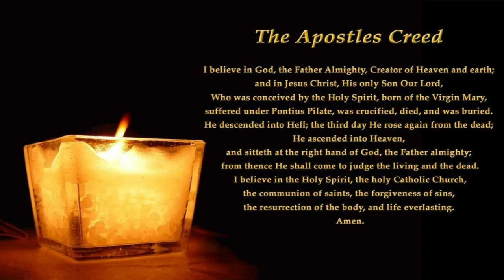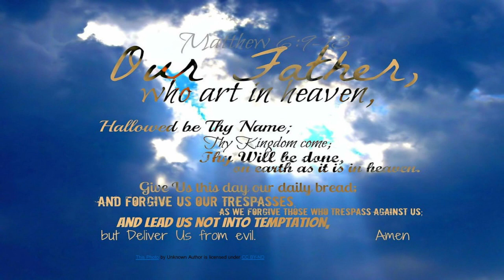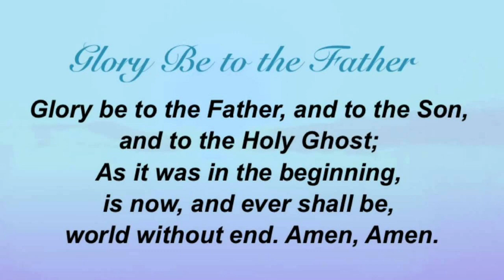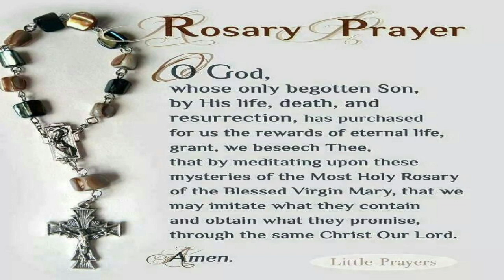Daily Rosary | Thursday | The Luminous Mysteries